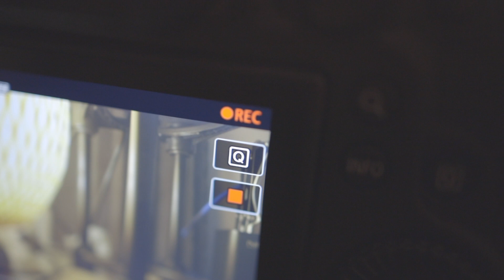캐논 Canon Eos R6 Unboxing&간단소감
캐논 Eos R6
간단 소감기입니다 ㅎ
차차 만져보면서 영상 기록 남겨보려 합니다 ^^

궁금하신 내용이나 테스트 해보고 싶은 부분 있으심